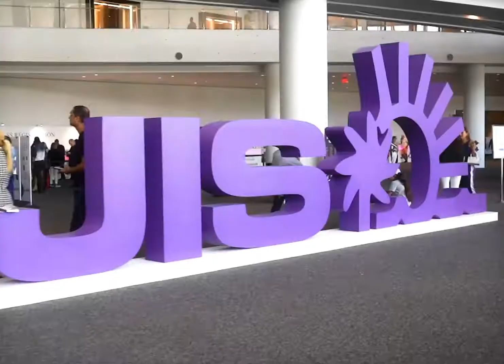Jewelers International Showcase at Miami Beach Convention Center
Watch Jewelers International Showcase shine at the Miami Beach Convention Center! This international jewelry show provides a place for jewelry professionals to explore new trends and designs, reconnect with suppliers and build relationships for the future.